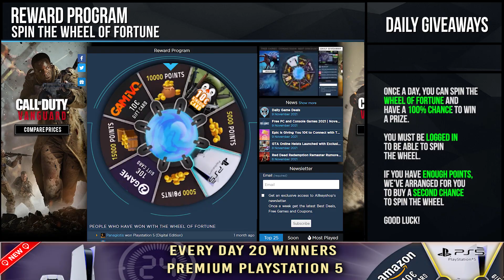Daily deals and Free Games - November 10, 2021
0:02 Free Games,
0:07 Coming Soon,
0:15 Best Discount,
0:21 Daily Giveaway,
0:25 Football Manager 2022: Xbox Edition
0:45 Tiny Tina's Assault on Dragon Keep: A Wonderlands One-shot Adventure
1:05 Until You Fall | PS VR
1:25 Assassin's Creed Chronicles Trilogy
1:45 Among Trees
2:05 GTA The Trilogy The Definitive Edition
2:25 Sherlock Holmes Chapter One
2:45 Battlefield 2042
3:05 Devil May Cry 5
3:25 Hearts of Iron 4 Mobilization Pack
3:45 Get Even XBox One
4:05 Pillars of Eternity
4:25 Reward Program,